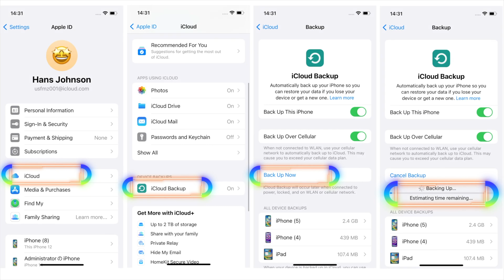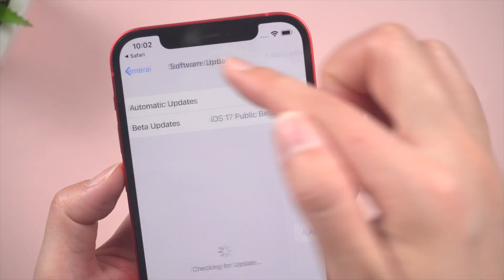iOS 18 Beta sul vostro iPhone | Modo ufficiale gratuito 2024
In questo video vi guideremo su come scaricare e installare iOS 18 beta su iPhone.Inoltre, se ritenete che il sistema iOS 18 sia instabile e non adatto a voi, potete eseguire il downgrade di iOS 18 a iOS 17.5 con ReiBoot

Prima di aggiornare alla beta di iOS 18/17, considerate alcuni fattori:
1. Stabilità: Le versioni beta possono talvolta presentare bug e problemi di prestazioni. Se si fa molto affidamento sul proprio dispositivo per il lavoro o la produttività, è consigliabile attendere la versione ufficiale stabile.
2. Compatibilità: Assicuratevi che il vostro dispositivo sia compatibile con iOS 17. I dispositivi più vecchi potrebbero non essere in grado di gestire le nuove funzioni o potrebbero avere prestazioni più lente.
3. Rischio: come per ogni software beta, c'è sempre il rischio di perdita di dati, incompatibilità delle app o altri problemi. Assicuratevi di eseguire il backup dei dati importanti prima di aggiornare alla versione beta.
4. Caratteristiche: Se siete ansiosi di esplorare le ultime aggiunte e i miglioramenti di iOS 17, la beta pubblica è un ottimo modo per dare un'occhiata in anteprima e fornire feedback ad Apple per ulteriori miglioramenti.

Per installare la beta pubblica di iOS 16 sul vostro iPhone, dovrete seguire i seguenti passaggi:
3. Toccate Iscrivi il tuo dispositivo iOS.
4. Toccare Aggiornamenti beta aperti.
5. Individuare l'opzione iOS 17 Beta e toccarla.
6. Toccare l'opzione Scarica e installa iOS 17.
7. L'iPhone inizierà a scaricare e installare iOS 17 Beta.

Per ottenere la versione beta, seguite questi semplici passaggi:
⏰Timestamps:
00:17 Passo 1: visitare il sito web del programma software beta di Apple.
00:28 Fase 2: iscriversi al programma software beta iOS 17 di Apple.
00:49 Passo 3: installare la versione beta di iOS 17